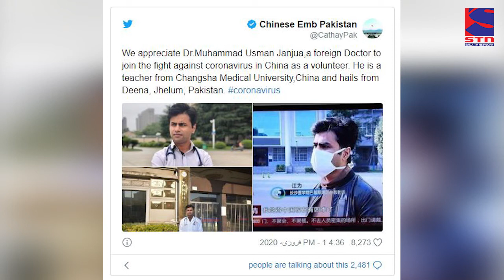Pakistani doctor hailed for volunteering to treat coronavirus patients in Wuhan